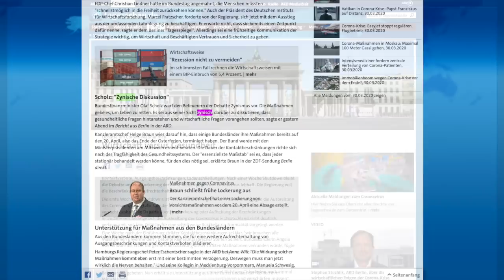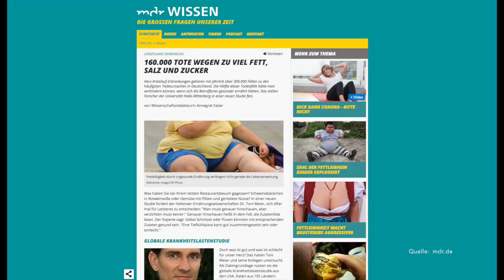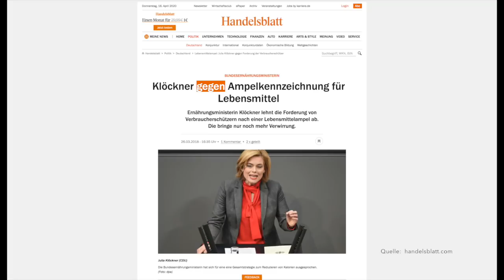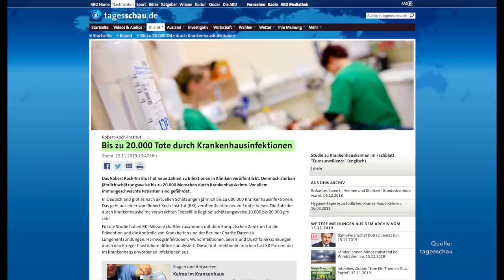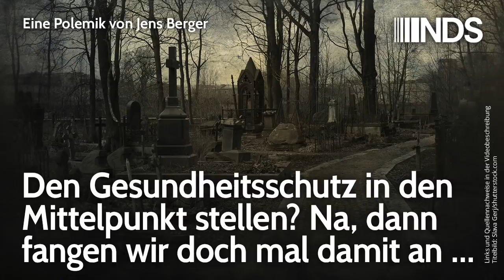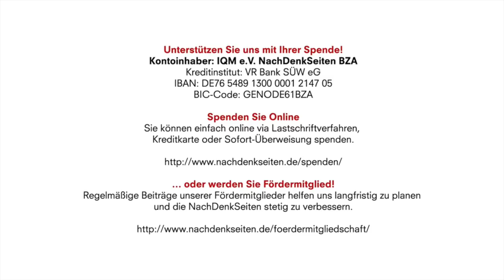Den Gesundheitsschutz in den Mittelpunkt stellen? Na, dann fangen wir doch mal damit an … | NDS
Kontoinhaber: IQM e.V. NachDenkSeiten BZA
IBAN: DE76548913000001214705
BIC-Code: GENODE61BZA

Den Gesundheitsschutz in den Mittelpunkt stellen? Na, dann fangen wir doch mal damit an … | Jens Berger | NachDenkSeiten-Podcast | 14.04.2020

In der Coronakrise hat das politische Spitzenpersonal seine Vorliebe für die Volksgesundheit erkannt. Angela Merkel beförderte jüngst den Gesundheitsschutz der Bürger zu ihrer obersten politischen Leitlinie und Bundesfinanzminister Olaf Scholz findet es gar „zynisch“, auch nur darüber zu diskutieren, „dass gesundheitliche Fragen hintanstehen und wirtschaftliche Fragen vorangehen sollten“. Die Botschaft hör ich wohl, allein mir fehlt der Glaube. Wenn Merkel, Scholz und Co. es mit ihrer neu entdeckten Begeisterung für den Gesundheitsschutz ernst nehmen, warten abseits von Corona zahlreiche weitere Betätigungsfelder für politische Lebensretter. Let's go! Oder lieber doch nicht? Eine Polemik von Jens Berger.

Artikel veröffentlicht am: 14. April 2020 um 13:35
Autor: Jens Berger
Sprecher: Tom Wellbrock